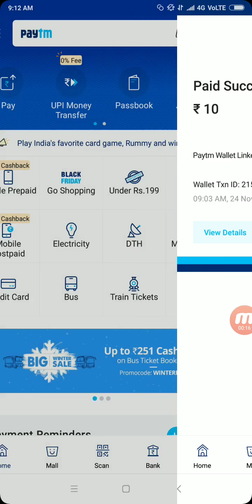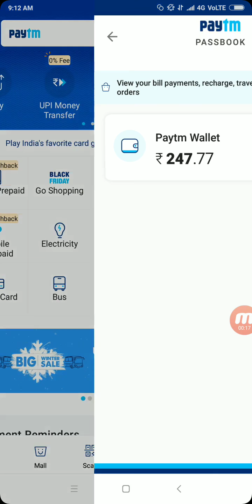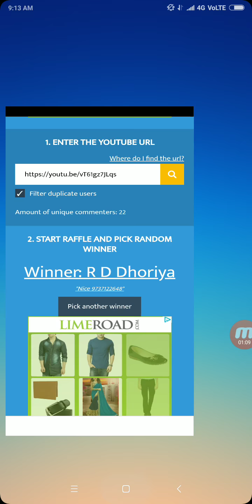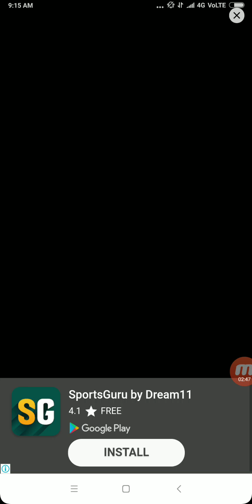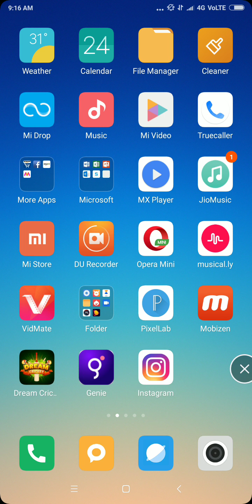हर रोज मिलेगा ₹20+20+20 रुपए PayTM Cash free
Paytm Earn free Paytm Cash best Earning App 2018

Install & Get Paytm cash